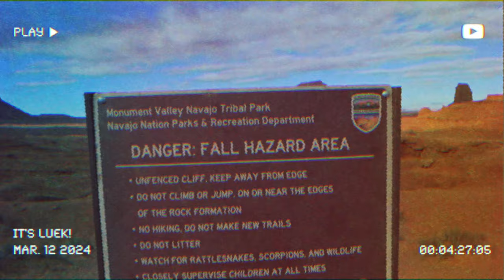October Catch Up Vlog 2024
It's been a while since I fronted the camera properly, so I'm a little rusty here, so bear with me while I catch you up on most of what’s happened in my life this year right up to where I am at this week.

See ya'll for the restart in December! 🎅